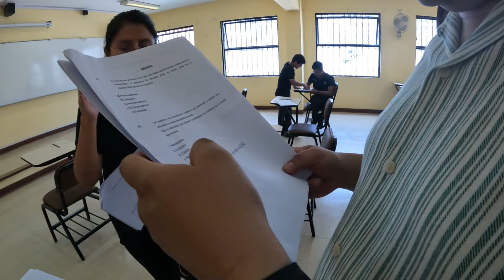VLOG #3 GRABANDO CON CREADORES DE CONTENIDO SAN MARQUINOS 🥰🤯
Me invitaron a participar del video de Carlo donde juntó a 8 creadores de contenido san marquinos para que resuelvan un examen de admisión como en sus viejos tiempos!! Disfruta del vlog 🥰💪🏼

Conviértete en miembro de este canal para disfrutar de ventajas:
SORTEO
- 28 DE MARZO:
1 premio sorpresa
1 ventilador

Puedes apoyar nuestro contenido por aquí 🥰
Mi número de cuenta BCP Soles es 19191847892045
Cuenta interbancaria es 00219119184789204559